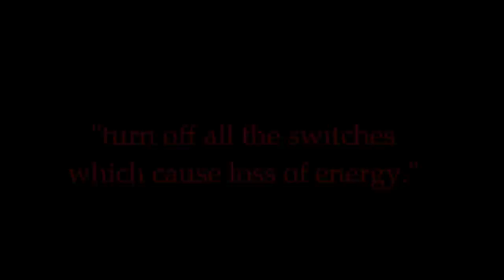switch off short film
CCBYNCND